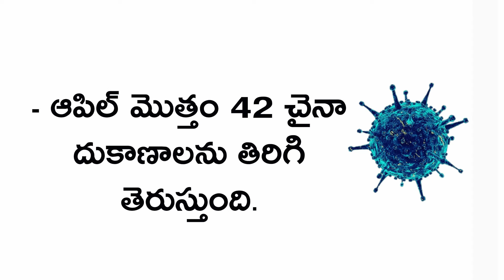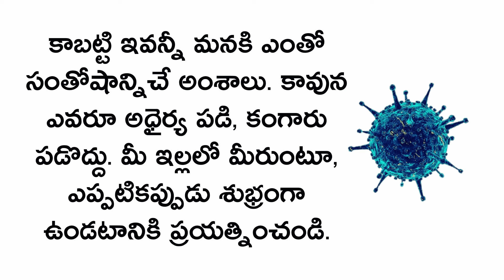KAరోనా పై మనిషి సాధించిన 15 విజయాలు! | Human Victory over China Virus | News6G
KAనా పై మనిషి సాధించిన 15 విజయాలు!  | Human Victory over China Virus | News6G

Regards,
News6g youtube channel.